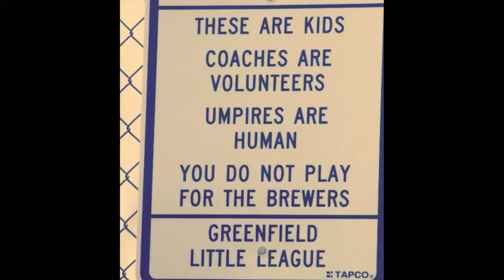OCJK 10U Scrimmage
04/12/15 Greenfield